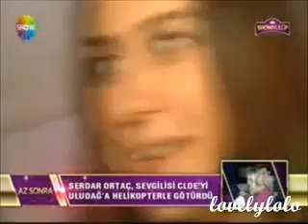Halit Ergenç & Bergüzar Korel Show Kulüp Show TV 24 1 2013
الزوجان النجمان "خالد ارجنش" و"بيرجوزار كوريل" كانا امس بحفلة عيد ميلاد صديقة "بيرجوزار" وهي الممثلة الشابة "Beyza Şekerci" وقد غنت لها "بيرجوزار" اغنية SENSİZ SAADET NEYMİŞ وهي الاغنية المفضلة ل"بيرجوزار" والتي غناها لها زوجها عندما تقدم لطلب يدها وغناها مرة اخرى بزواجهما...
كلمات الاغنية:

Turkish song:
 SENSİZ SAADET NEYMİŞ
 SENSİZ SAADET NEYMİŞ?
 TATMADIM BİLEMEM Kİ,
 ALIN YAZIMSIN BENİM,
 NE YAPSAM SİLEMEM Kİ,

 SENİ UZAKTAN SEVMEK,
 HAZLARIN EN BÜYÜĞÜ,
 ALIŞTIM HASRETİNE,
 GEL DESEN GELEMEM Kİ.

 Translation:
 What is happiness without you?
 I never tasted it so I don't know
 You are my fate
 No matter what I do,
 I can't erase it
 To love you from a distance
 Is a biggest joy
 I am used to missing you
 I can't come even if you tell me to

 الترجمة بالعربية:
 ماهي السعادة بدونك؟؟
 انا لم اذقها لم اعشها ولا اعرفها
 انت قدري الذي لا يمكنني تغييره
 ولا اريد تغييره
 احبك حتى عالبعد
 حبك اجمل شئ بحياتي
 اعتدت عالشوق لك
 حتى ولم تدعني اليك ساتي

هذا وكانت النجمة "بيرجوزار" هي وزوجها "خالد" قد حضرا عيد ميلاد صديقتها Beyza العام الماضي وغنت لها ايضا.